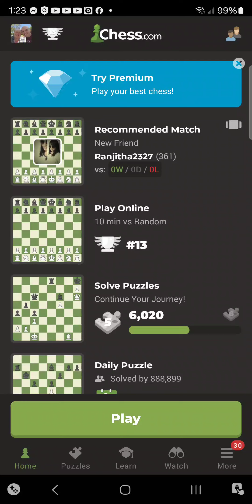3.4.2024 Chess (3rd game)